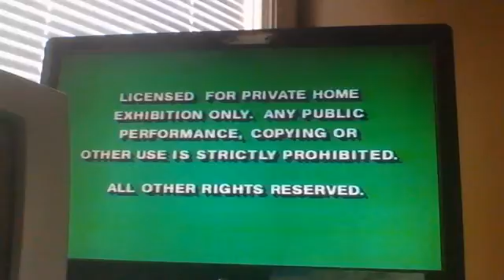Opening to Jingle Bell Rock 1996 VHS